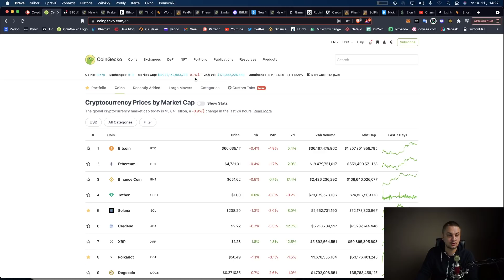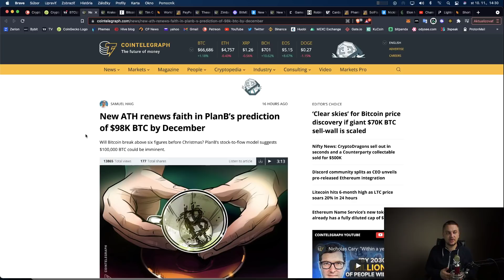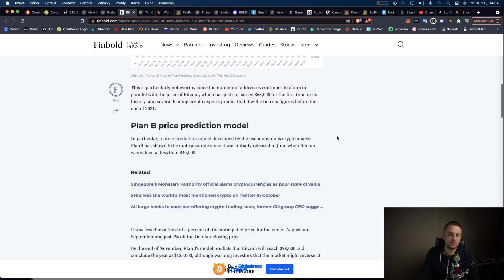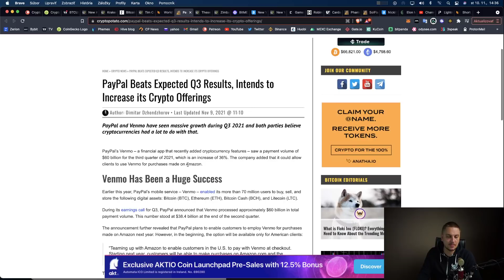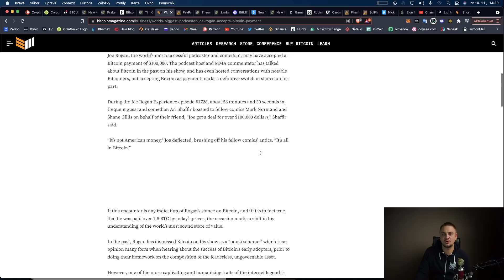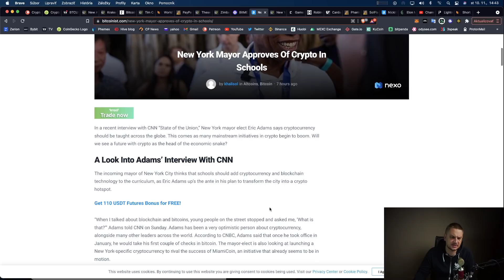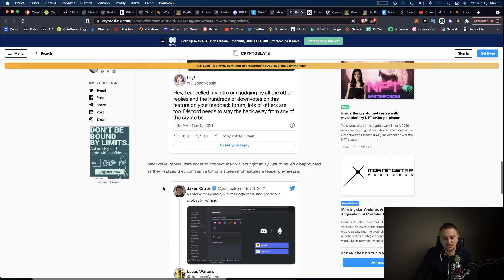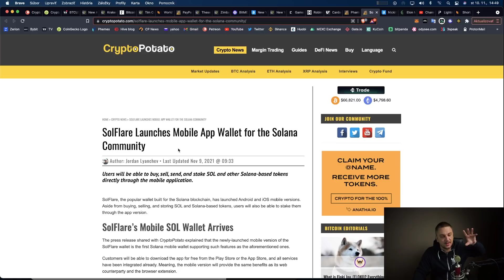96 000$ za 1 BTC bude to, ale TOP..